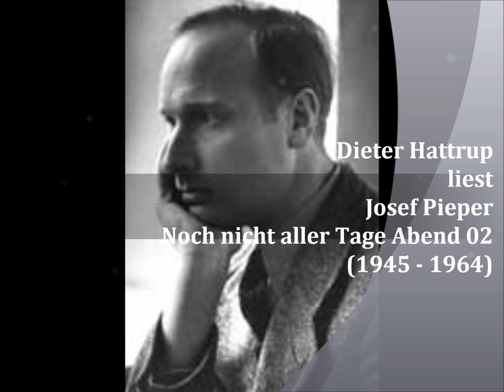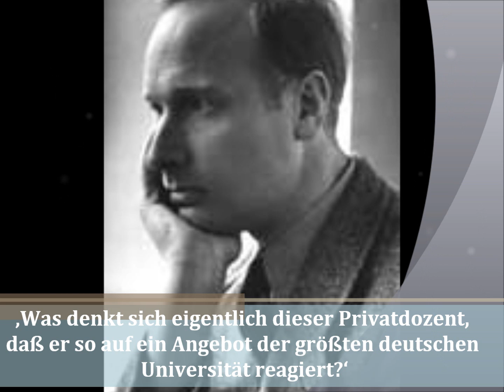Dieter Hattrup liest: Noch nicht aller Tage Abend von Josef Pieper | Teil 02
Neue Kollegen und Wiederkehr alter Freunde -- ökumenischer Arbeitskreis -- Ein befremdlicher Privatdozent -- Umgang mit der Besatzungsmacht und englische Freundschaften -- ‚Muße und Kult' (1947)